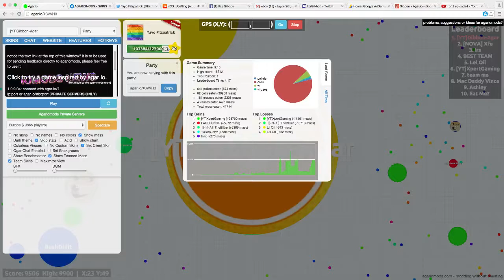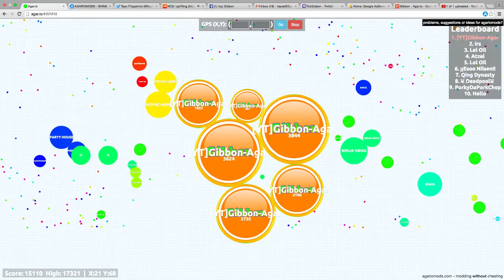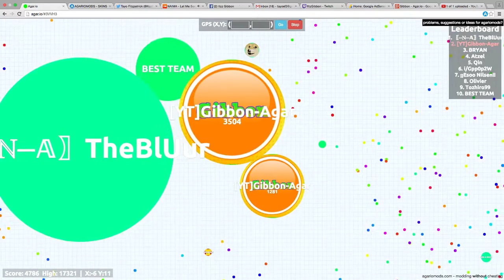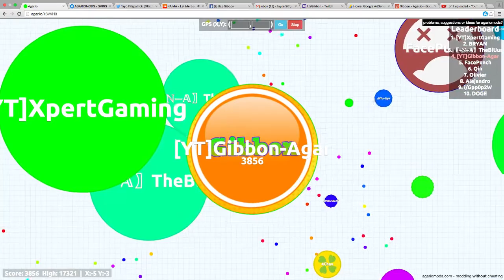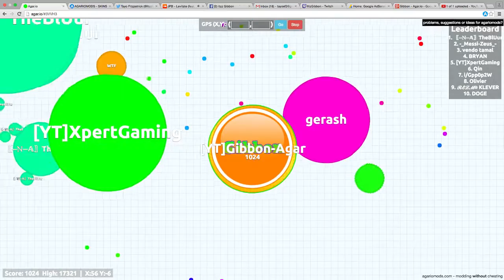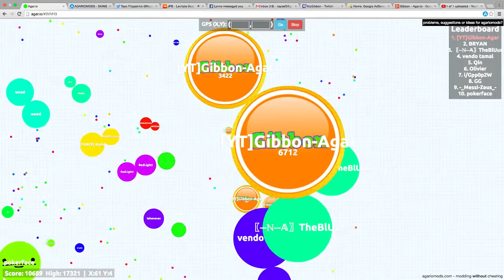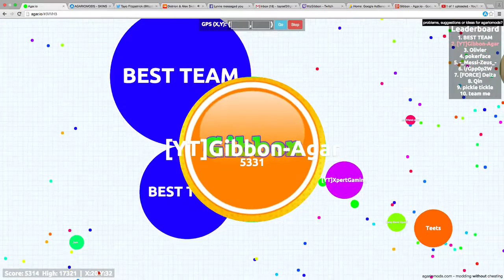Agar.io - Teaming Gameplay + 17,000 Mass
Skype My User Name Is ItzzGibbon if you want to play Agar.io